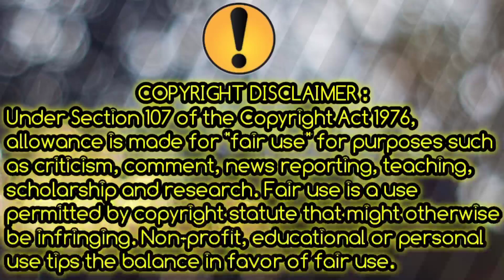😯 Stand By Me Doraemon 2 😮 | Stand By Me 2 in Hindi | Movie Rights got cheaper | DISNEY will bring ?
DORAEMON doraemon new movie doraemon 🔴Note: - All Images, Pictures, Music used in the video belongs to the respected owners. All content provided by this channel is meant for EDUCATIONAL and INFORMATIONAL PURPOSE only. Doraemon: Nobita and the New Steel Troops—Winged Angels TAGS:🔴🔴PLEASE GUYS DON DISLIKE THE VIDEO 🔴New Doraemon In Hindi Dubbed 2019 🔴 Top New Video HD 🔴🔴New Doraemon In Hindi Dubbed 2019 🔴 Top New Video HD 🔴New Doraemon In Hindi Dubbed 2019 🔴

                 Hungama Tv
                 Disney channel